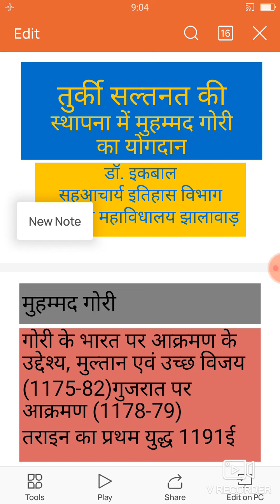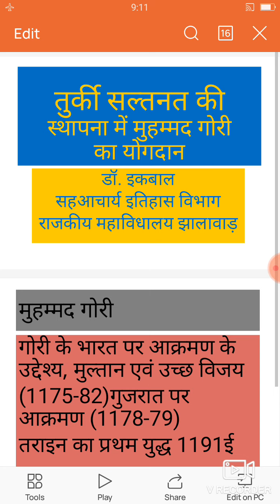बी. ए द्वितीय वर्ष -मुहम्मद गोरी :डॉ इकबाल